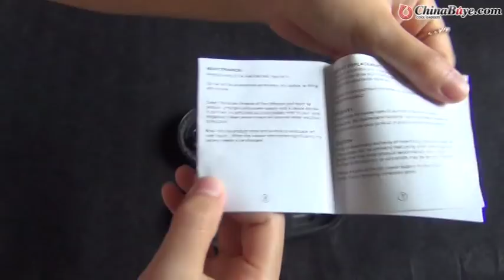Double Stem 900mAh Detachable Electronic Cigarette with BCC No Cotton Wick No Hole Atomizer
Quick Overview

This electronic cigarette is in fashion and convenient design. It can be used as an alternative choice for smoking cigarette. With it, you can smoke in a healthier way and without secondhand smoke to other people around you and no pollution to the environment. It will make your smoking be harmless to yourself and family.
Product Description

Features:
* Fits for Ego series electronic cigarette
* A healthy way of smoking, no harmless for yourself and people around you
* Without burnt smell, e-liquid leak, large amount of smoke
* Atomizer is detachable with no cotton wick no hole, heating from the bottom
* You can see the e-liquid when you are using it
* Atomizer capacity: 1.6ml
* Atomizer resistance: 2.4 ohm
* Battery capacity: 900 mAh
* Working voltage: 3.7V
* Charging time: About 3--4 hours
* Battery length: 8.5cm
* Whole length: 15.2 cm
* Color: Black

Tips:
The electronic cigarette series have the battery power protection system, for the first time use, please press the switch button five times quickly, then the battery will be unlocked and the another five time's press will lock the battery again.

Package includes:
2* E-cigarette
1* Charging cable
1* Charger adapter (two round-pin plug)
1* Empty bottle
1* Portable box
1* User manual